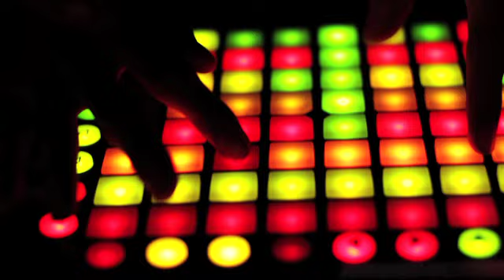MassiveKontrol - The First (Official Music Video)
This is our first video, for our debut album. This video can pretty much share the ideas that everyone can enjoy Dubstep music. We're trying to develop this genre and take it to another level. Hopefully through this music video, we can represent Indonesia in a fast growing global Dubstep scene. We hope that this video can inspire others as well as making everyone banging their head and dance along the music.

MassiveKontrol are Jevin Julian & Mohammad Iqbal

CREDIT TITLE :
Producer : Andina Retriani
Unit Manager : Diyan Surya
Director & Editor : Servo 'AVO' Caesar Prayoga
Director of Photography : Rudy Satria Iskandar
Asst. D.O.P : Ditto Astaman & Catur Rizky
Stylist : Anzelma 'Nonie' Kariko
Production Support : Yogi Wicaksono & Fazri Ahmad

Introducing : Migi P. Parahita as The Dubstep Girl
Cast : Mesha Noviar, Vanesha Priscilla, Sevrillia Rizkita.

Thanks to :

God Almighty
Sissy Prescillia & Family
Iqbal's Family
Barcode Kemang
Indobeatbox
Aubrey Clarissa